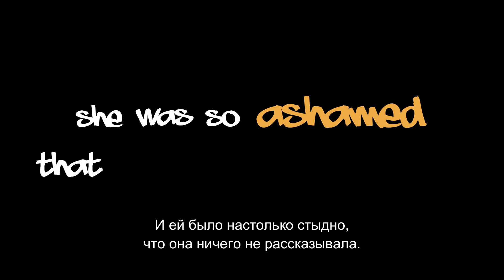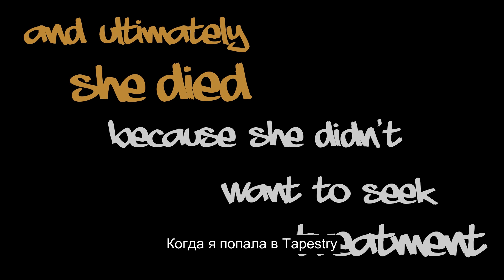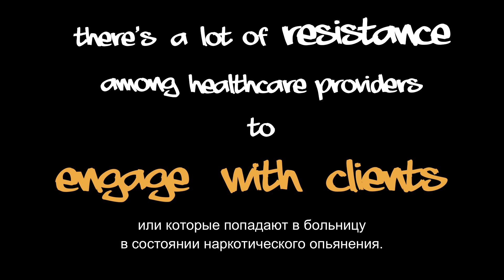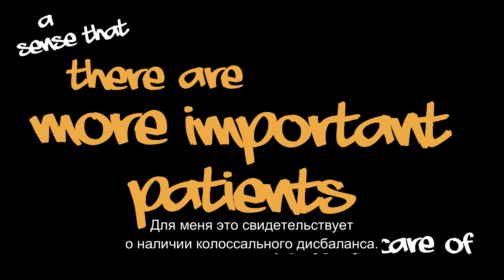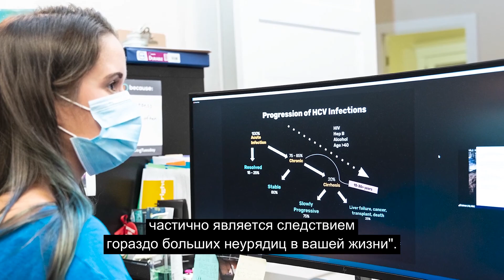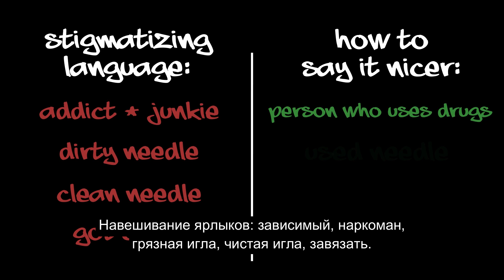How Stigma Affects Healthcare - Russian captions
An excerpt from Say It Nicer that discusses the negative affects stigma has on healthcare and what we as providers and community members can do to change that. Video has Russian captions.